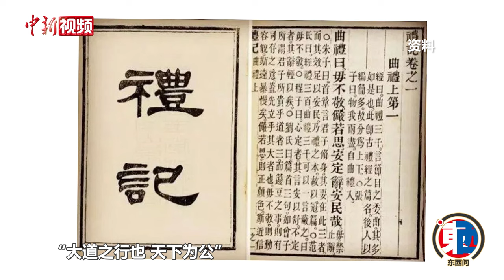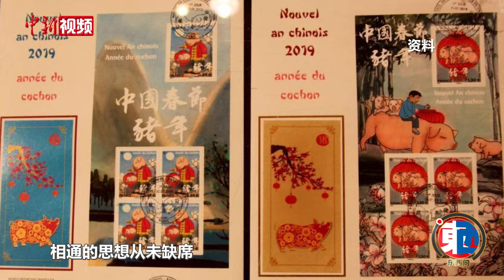【东西问·汉学家】法国汉学家宗树人：“大同”思想如何联接西方文明？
“大道之行也，天下为公。”脍炙人口的《礼运·大同》描绘了和谐社会的最高愿望。如何从“天下大同”的角度理解世界？

中新社“东西问”栏目近日专访法国汉学家宗树人，对此作出解读。他指出，大同思想与西方世界主义哲学传统有一定联系。大同思想有“一”和“多”两个维度，怎样处理“一”和“多”的互补关系是践行大同思想的关键，在这方面中国有很多经验。未来，我们应该去探索怎么把多元世界融入到“团结”当中。

宗树人指出，天下为一家是全人类的愿望，每一种文明和文化里也有类似的理想，只要产生共鸣，人们就可以逐步地意识到，原来我们最深的愿望都是共通的。